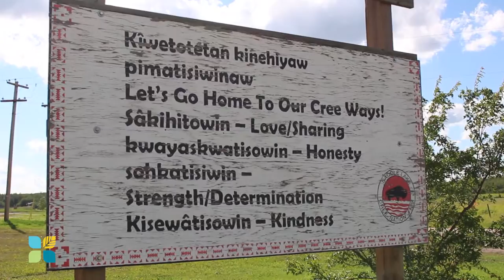Dr. Nicole Cardinal on the Challenges of Reserve Medicine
Dr. Nicole Cardinal is a physician practicing on the Saddle Lake Cree Nation in Alberta. This is part of an interview with RPAP during a 2016 Medical Skills Event.

The Alberta Rural Physician Action Plan supports Alberta's rural practitioners, their families and communities in improving the quality of rural health care by offering comprehensive, integrated initiatives to enhance rural medical services, education, attraction, recruitment, and retention.